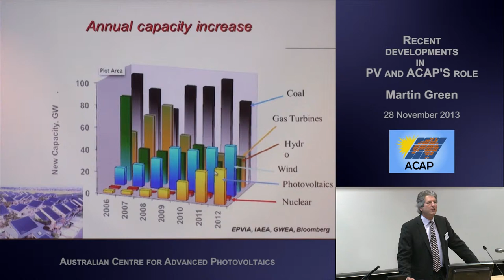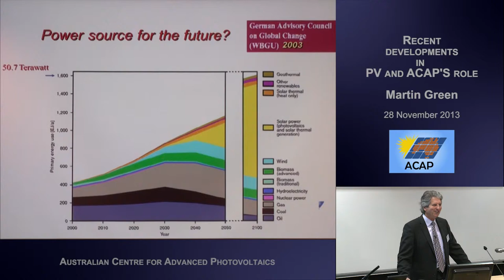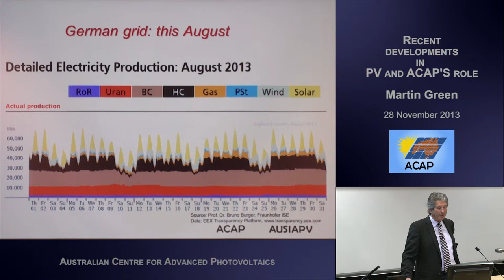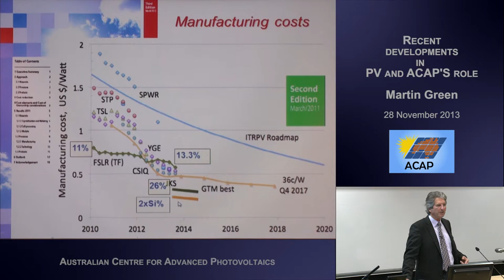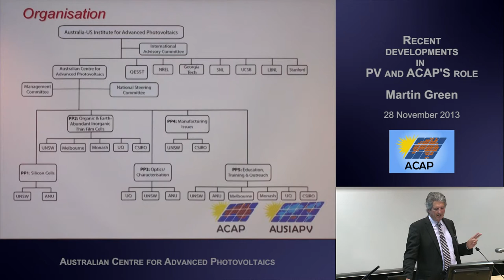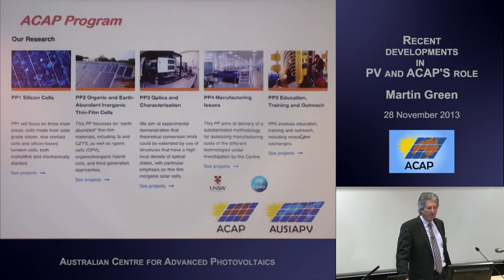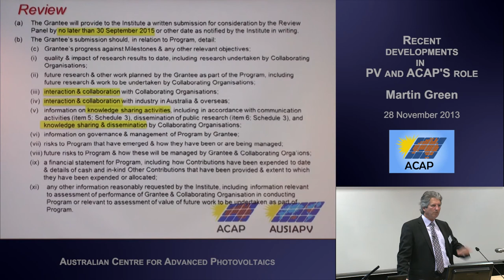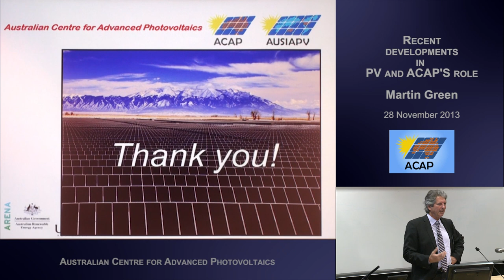UNSW SPREE 201311-28 ACAP Martin Green - Recent Developments in PV and ACAP's Role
Australian Center for Advanced Photovoltaics

Recent Developments in PV and ACAP's Role

Professor Martin Green
Director, Australian Centre for Advanced Photovoltaics

The Australian Centre for Advanced Photovoltaics (ACAP) comprises the Australian partners of the Australia-US Institute for Advanced Photovoltaics (AUSIAPV), which will develop the next generations of photovoltaic technology, providing a pipeline of opportunities for performance increase and cost reduction. AUSIAPV will link ACAP with NSF/DOE Energy Research Center for Quantum Energy and Sustainable Technologies (QESST), based at Arizona State University, the National Renewable Energy Laboratory, Sandia National Laboratories, Lawrence Berkeley National Laboratories, Stanford University, Georgia Institute of Technology and University of California – Santa Barbara.

These national and international research collaborations will provide a pathway for highly visible, structured photovoltaic research collaboration between Australian and American researchers, research institutes and agencies, with significant joint programs based on the clear synergies between participating bodies.

The Centre will significantly accelerate photovoltaic development beyond that achievable by institutes acting individually, leveraging past and current funding.

This Program has been supported by the Australian Government through the Australian Renewable Energy Agency (ARENA). The Australian Government, through ARENA, is supporting Australian research and development in solar photovoltaic and solar thermal technologies to help solar power become cost competitive with other energy sources. The views expressed herein are not necessarily the views of the Australian Government, and the Australian Government does not accept responsibility for any information or advice contained herein.

ACAP encourages collaboration with new and existing partners. If interested, please contact one of the node directors in your technical area.

ACAP is a member of the Australian Photovoltaics Institute (APVI).